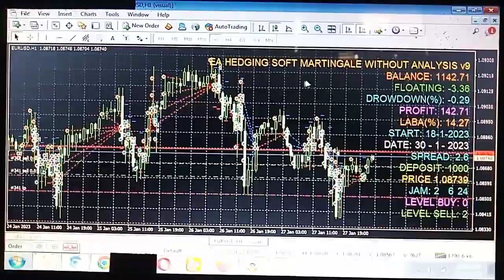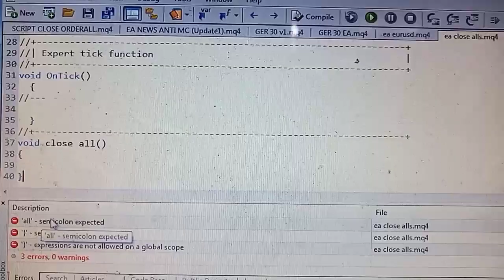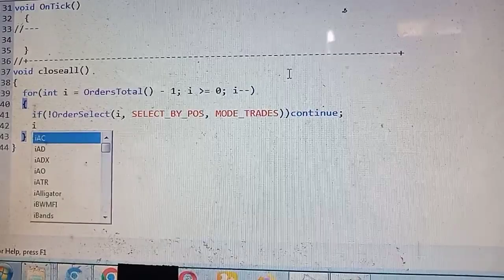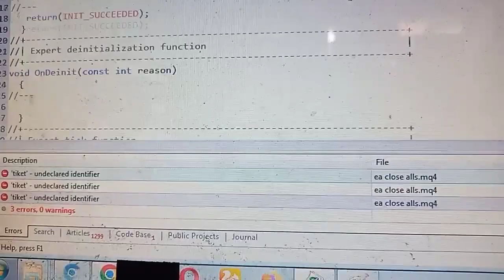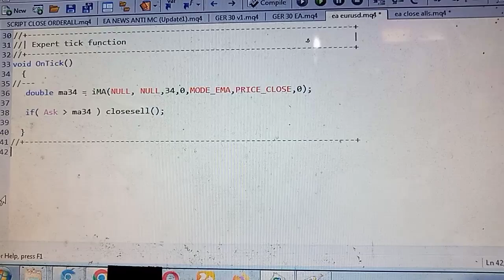1A23 Belajar Mengetik Coding Mql4 Close All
Untuk Anda yang ingin belajar menulis coding mql4 close all tonton tutorial nya di video...
Ada pertanyaan? tulis dikolom comment..